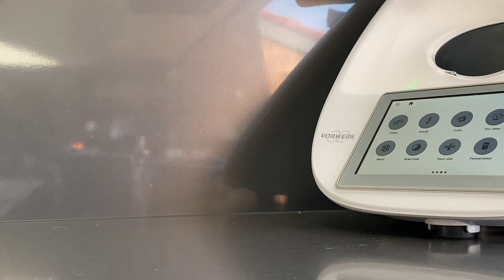Iced Mocha Frappuccino | Easy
A twist on my popular Mocha recipe, this version is a simple yet delicious iced mocha frappuccino!

Ingredients
- 1 cup of ice
- 2 tsp of coco powder
- 2 shots of coffee
- 1/2 cup of milk
- 1/2 tsp of vanilla essence

Music
You & I by Soyb & Amine Maxwell